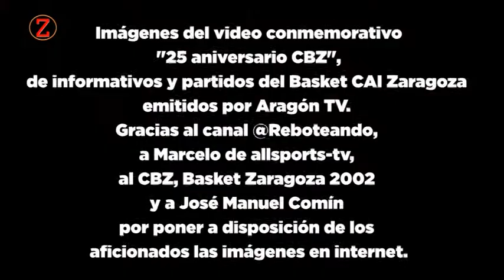La vuelta a la élite del baloncesto en Zaragoza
II Curso de Verano de Periodismo Deportivo en Daroca (22-24 julio) de la Universidad San Jorge, dirigido por Paco Ortiz Remacha. Mesa Redonda del día 23 de julio de 2013: "La vuelta a la élite del baloncesto en Zaragoza", moderada por Álex García.